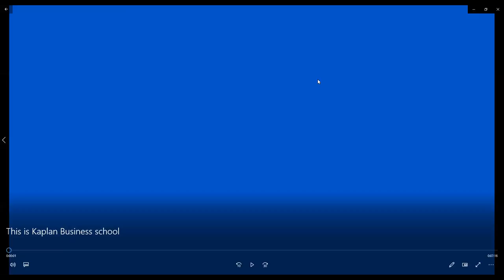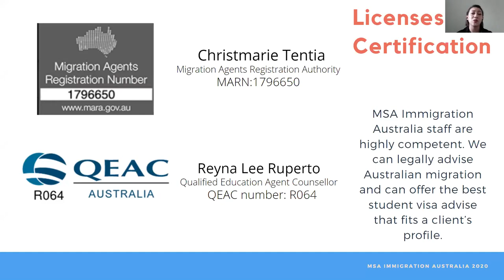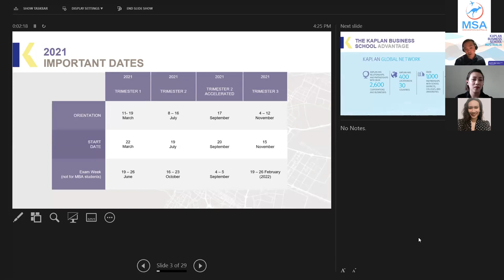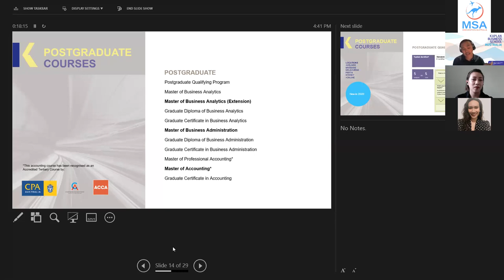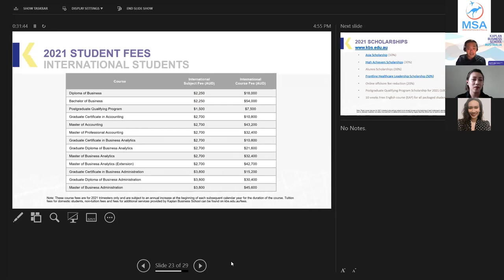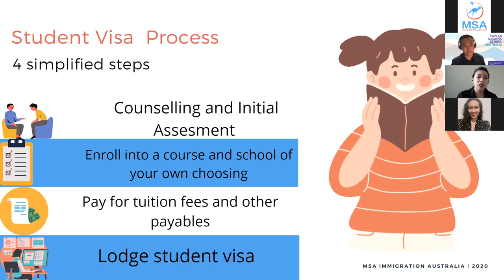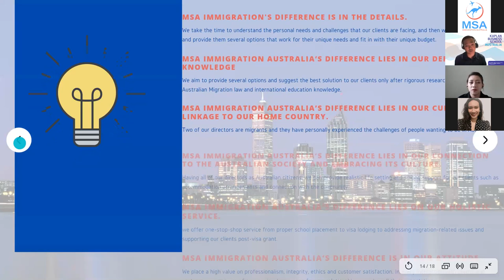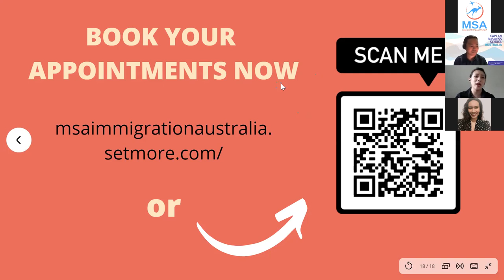MSA Immigration FREE Webinar with KAPLAN BUSINESS SCHOOL - 050821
Hello viewers!

MSA Immigration is back again with a webinar featuring Kaplan Business School.

Join us as we get to know this wonderful school, what they have in store for us, and the costs of studying in their awesome school.